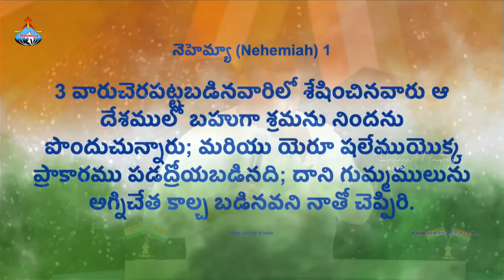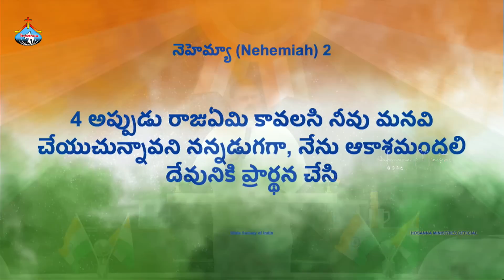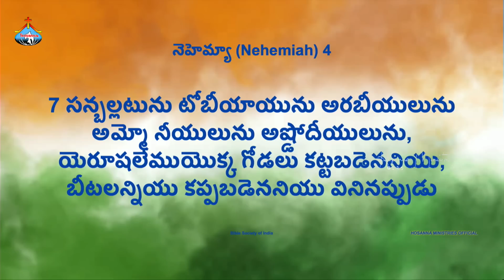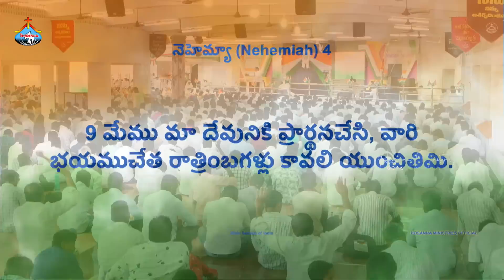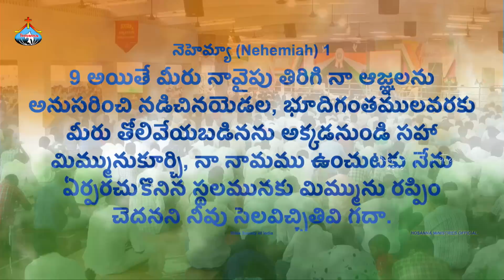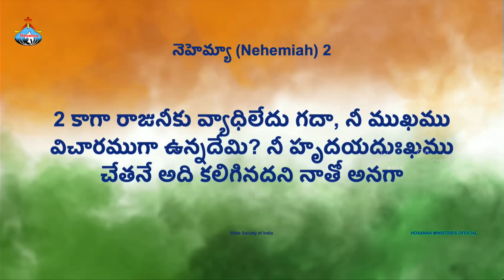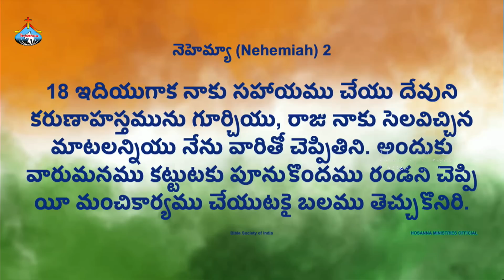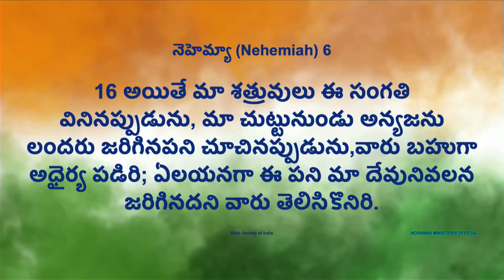నెహెమ్య ప్రార్థన ॥ పాస్టర్.అబ్రహాం గారి వర్తమానం ॥ Pas.ABRAHAM Anna Special Message